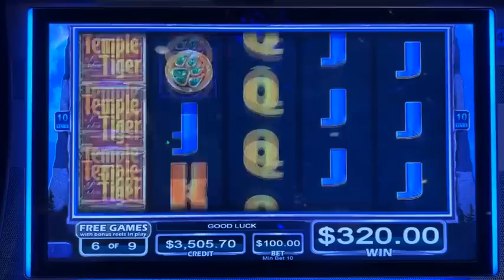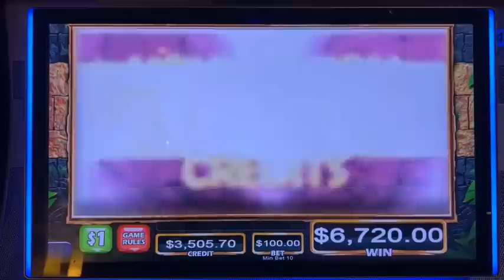MY GIRLFRIEND YELLED AT THE SLOT MACHINE AND THEN THIS HAPPENED...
Jackie told the machine to "come on" and than it hit a massive jackpot!